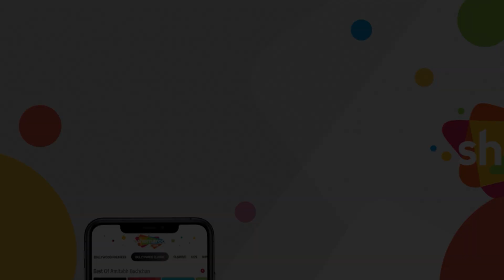दुनिया में किसी का कोई नहीं | Janam Janam Ke Phere (1957) (HD) - Part 4 | Nirupa Roy, Manhar Desai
Movie Name : Janam Janam Ke Phere (1957)
Star Cast - Nirupa Roy, Manhar Desai
Directors –  Manmohan Desai, Vijay Sadanah

Kamla and Mahapatra are staunch devotees of Lord Indra. They pray to him for a child. Very soon they are blessed with a male child, Raghu. However, their astrologer predicts that Raghu will grow up to be an atheist. Kamla and Mahapatra do everything they can in their upbringing to ensure that Raghu becomes a God fearing person. Will they be successful? Watch how Raghu, does his own research on the Almighty and derives his own conclusions.